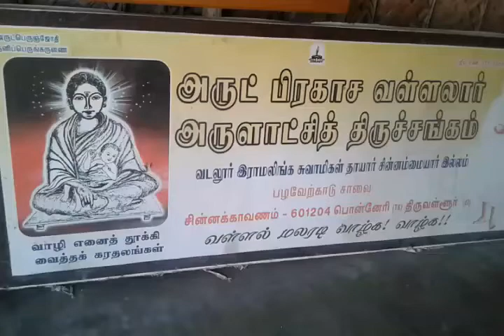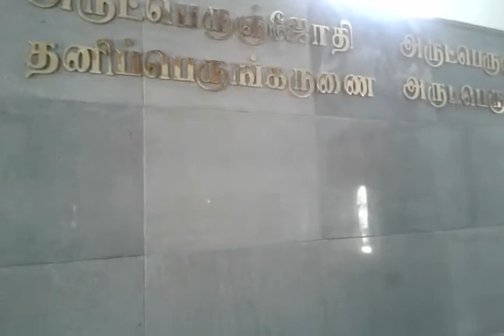8.3.2015 Thiruvallur Dt.Ponneri Tk. Sinakavanam6